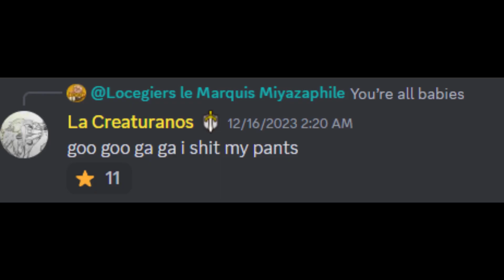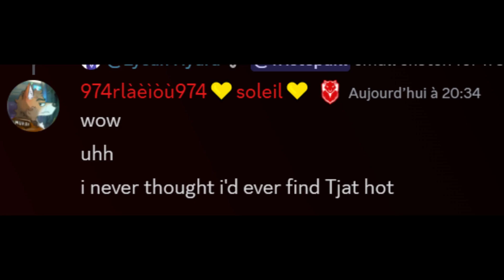cursed twokinds images 2‼‼‼‼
twokinds images from twokinds official discord server made for twokinds!!